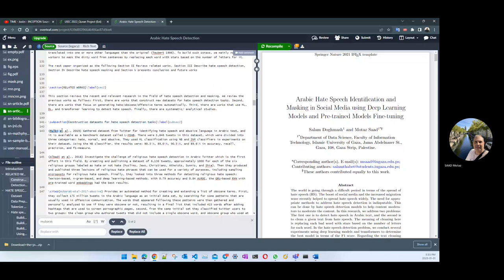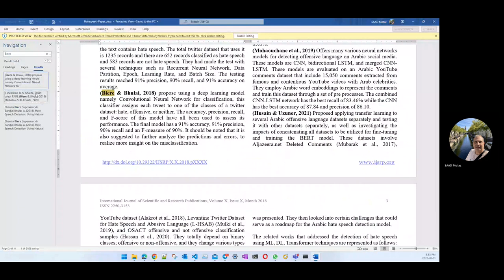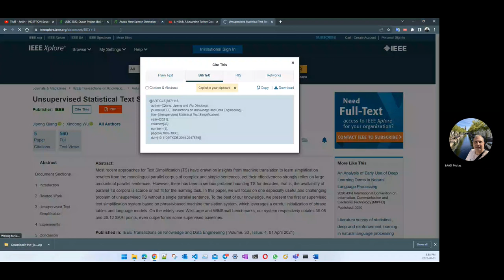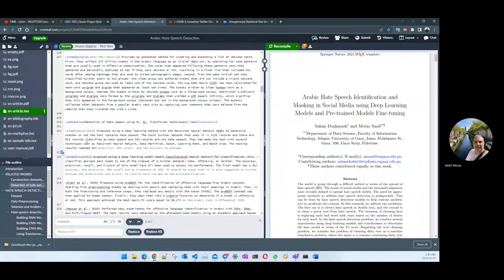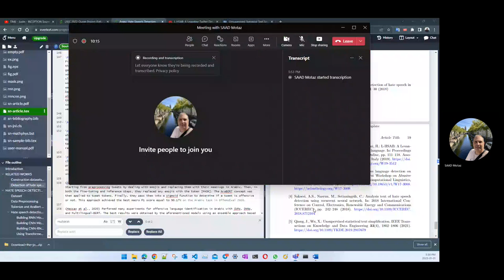Adding references to Latex paper